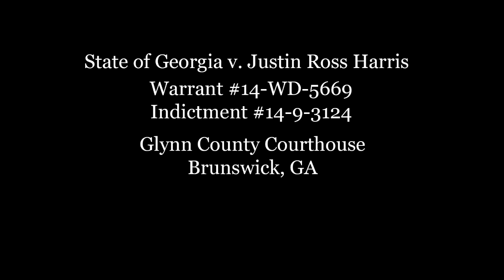Ross Harris murder trial: Day 7 of testimony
Live coverage, breaking news and streaming events from FOX 5 Atlanta